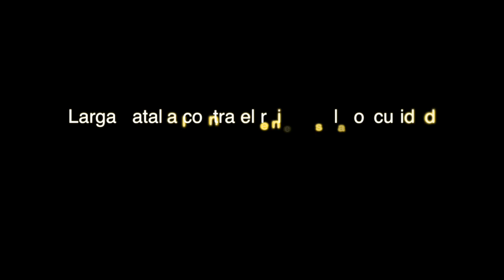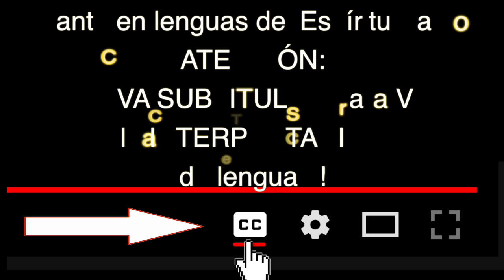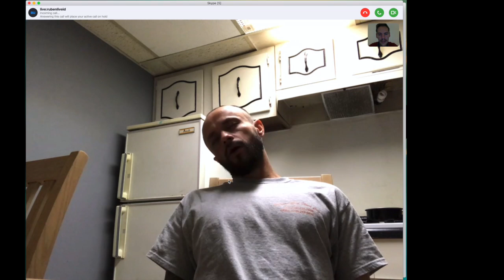Jesu Cristo libera a Victor - active Subtitulos!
IMPORTANTE: Hay que activar Subtitulos apretando buton "CC" para ver la interpretación del canto!
Mandala